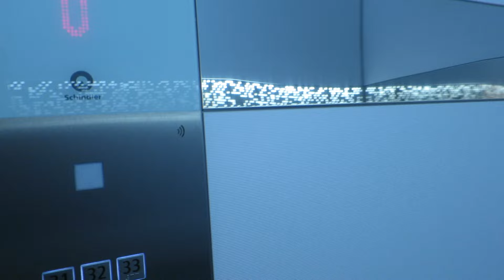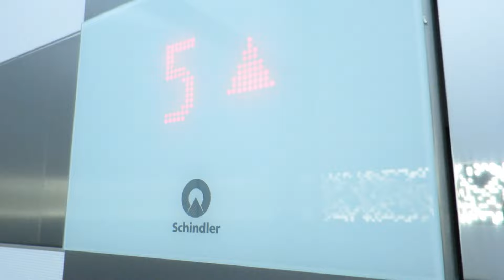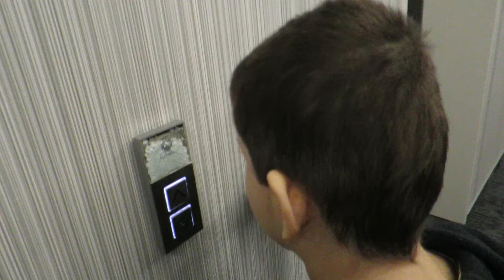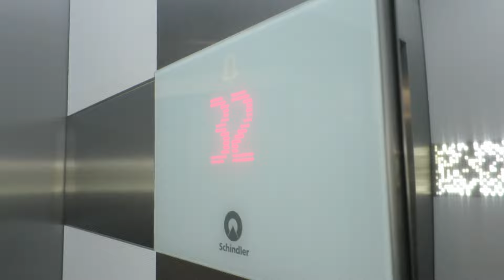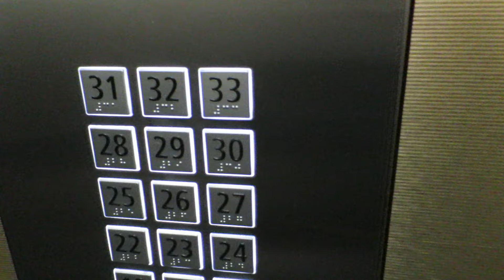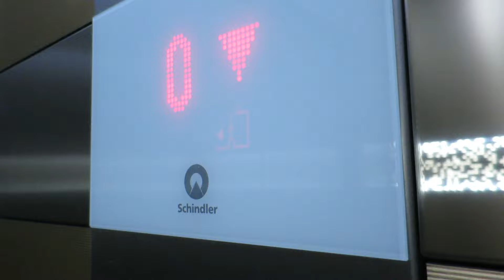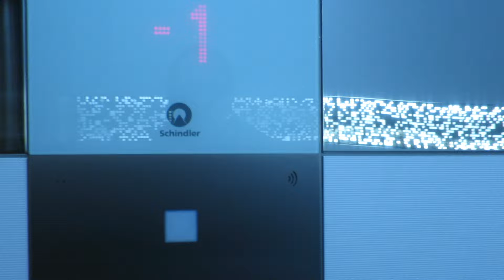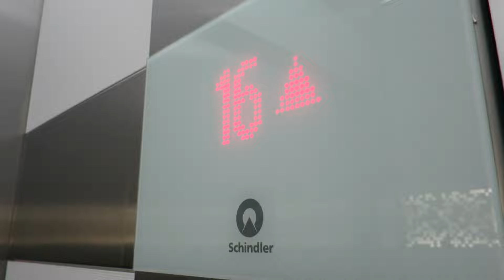great schindler elevators@panorama city, bratislava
so many floors... so many fun... ritchie walked and walked  and...